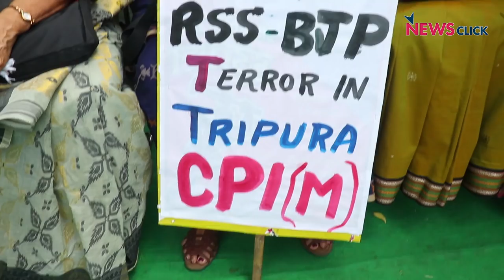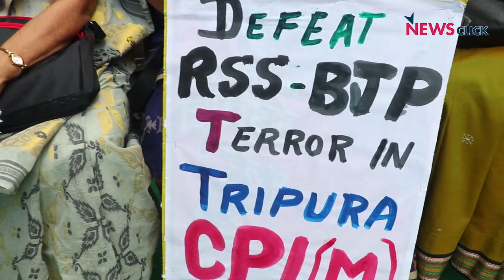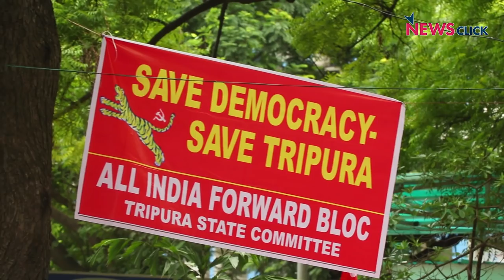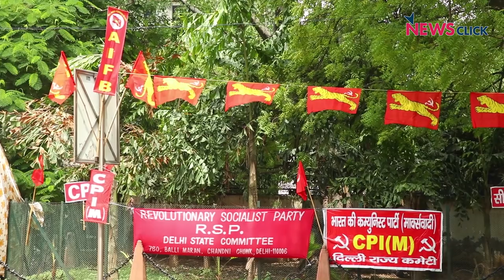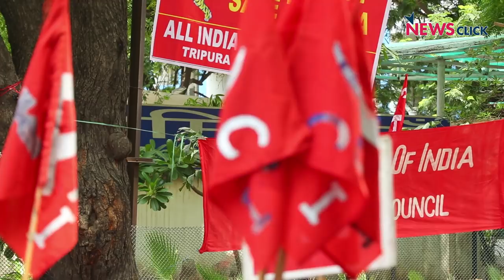Leaders Assert: Left Will Fight to Preserve Democracy in WB & Tripura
A protest was organised by the Left Parties in Delhi against the attack on the cadres in Tripura and West Bengal. During the protest meet, which was a part of a nationwide call, it was iterated that the BJP and TMC have attacked the democratic spaces.The Left parties resolved to fight them on the streets.